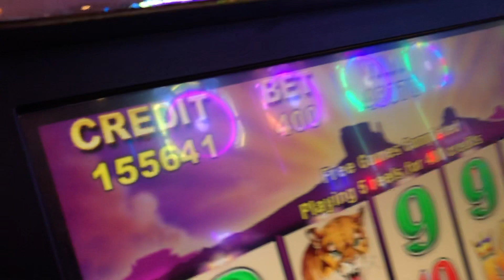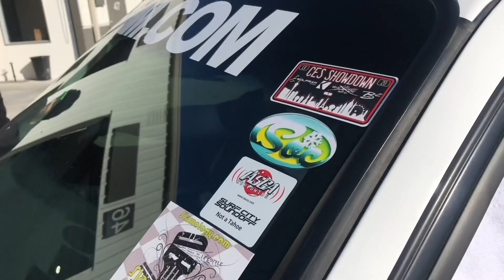CES SHOWDOWN 2020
SHTNONM
EVERY
DAMN
DAY
ENJOYING THE VEGAS SUN!!